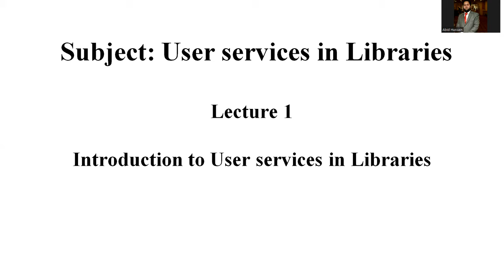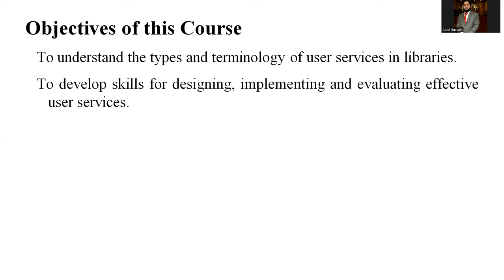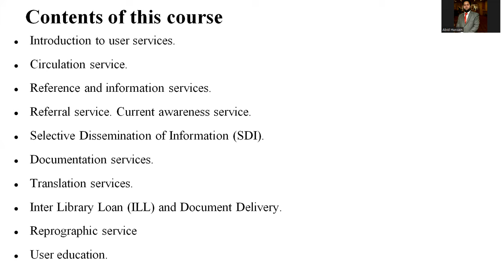Introduction to the Subject of User services in the libraries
Library services, user services